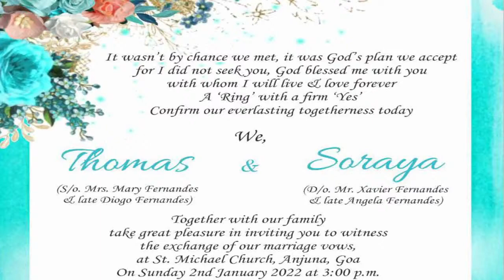Wedding Ceremony of Thomas & Soraya | January 02 2022| St. Michael Church, Anjuna Goa.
Live Stream
Nuptial Mass of Thomas & Soraya at St Michael Church, Anjuna Goa. at 3.00pm

We are a Team of Professional Photographers and VideoGraphers who Capture your best memories to cherish for a life time. we have been into the business since last 3 generation and grow as it comes

contact Roque Monteiro (prop): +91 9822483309/ 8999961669